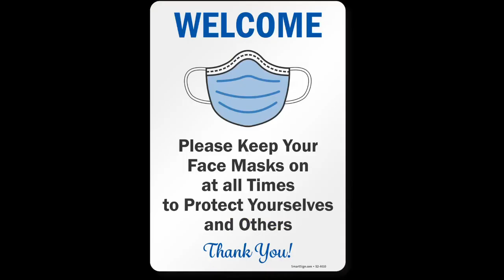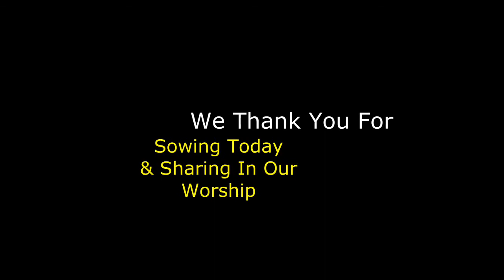Sunday Morning Service